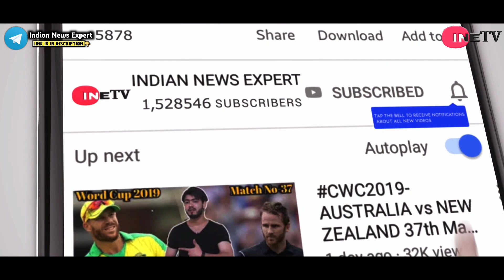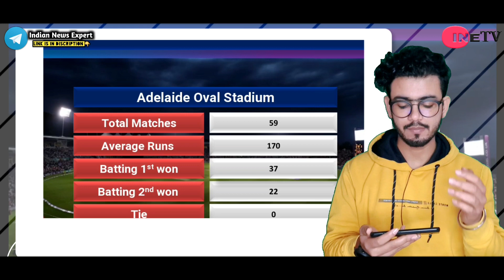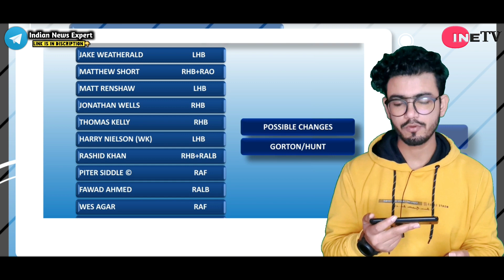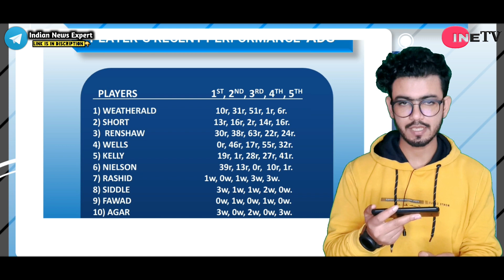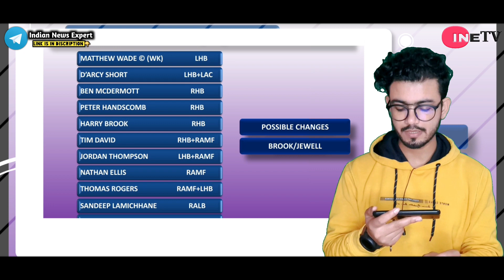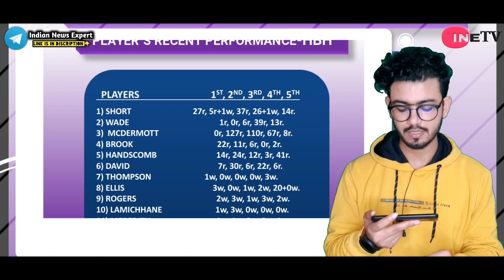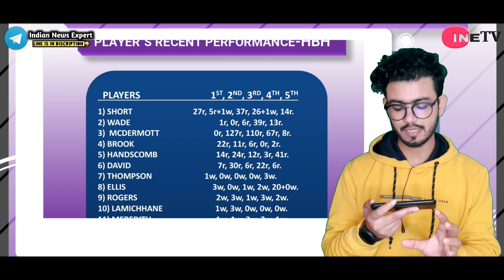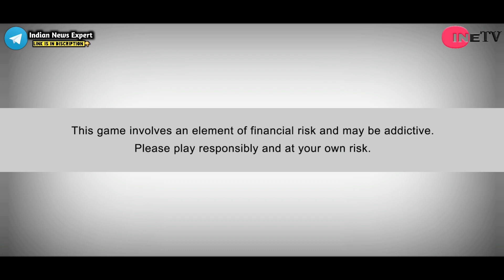Big Bash 2021-Adelaide Strikers vs Hobart Hurricanes 35th Match Prediction,Preview and Many More!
ur

topics-
news
politics
current afairs
match prediction and betting tips
cricket news
bollywood news
ETC